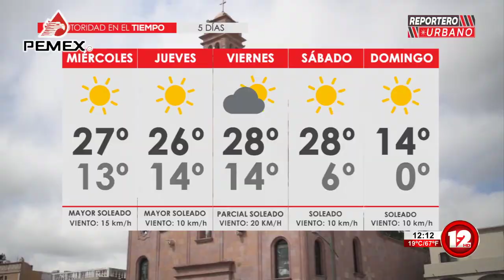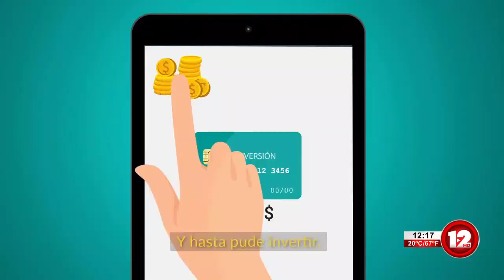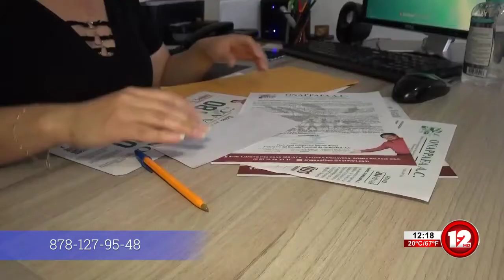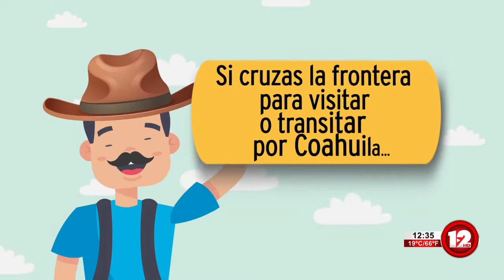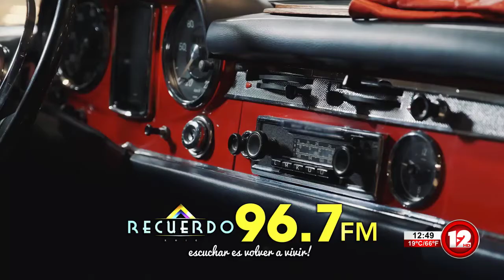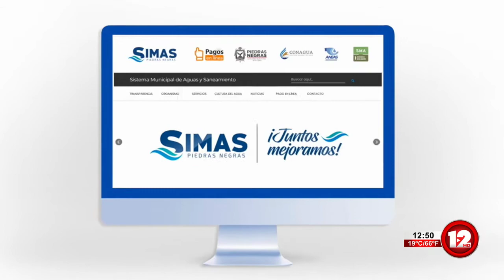REPORTERO URBANO │28 DE DICIEMBRE DEL 2021